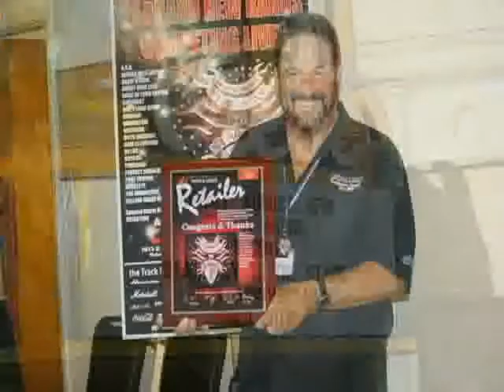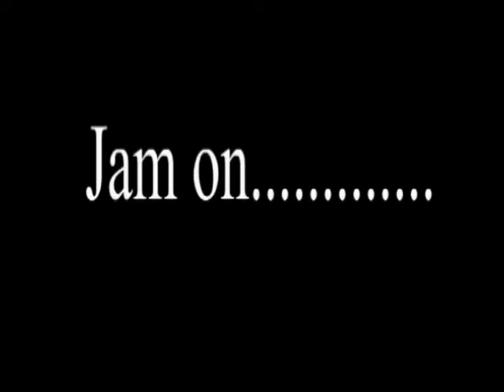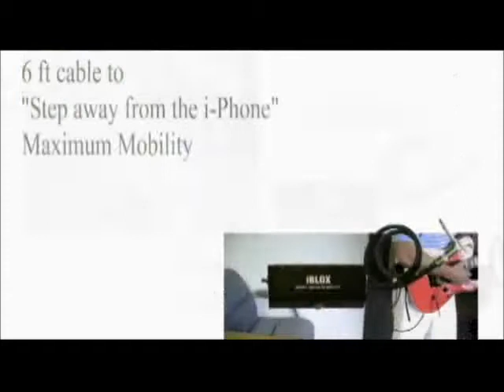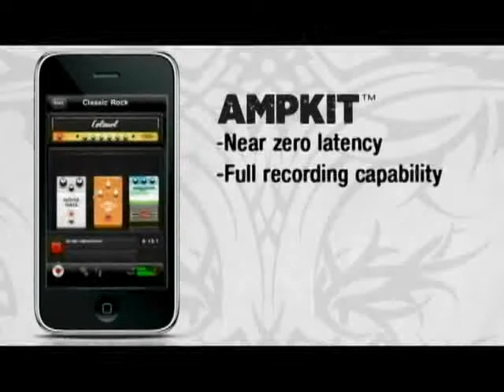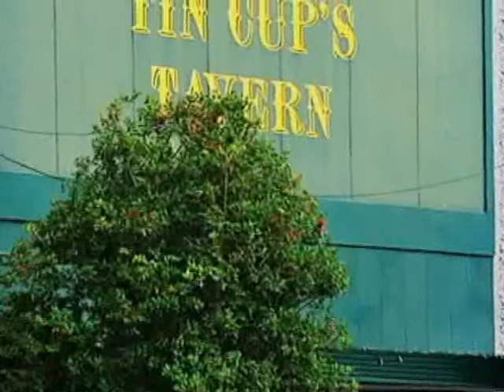Vnewsletter - September 16, 2010 with Jill Nicolini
The Music & Sound Retailers' Vnewsletter with host Jill Nicolini.

This Industry's First Video Newsletter